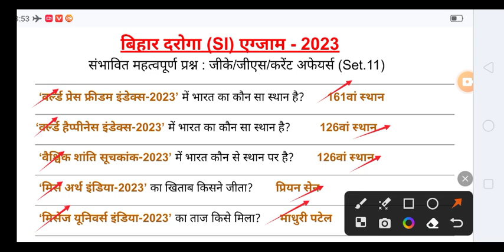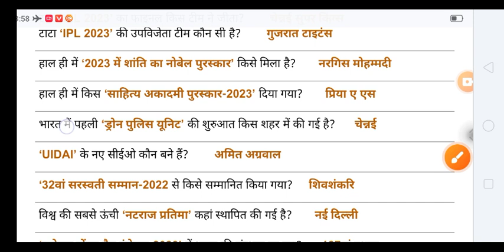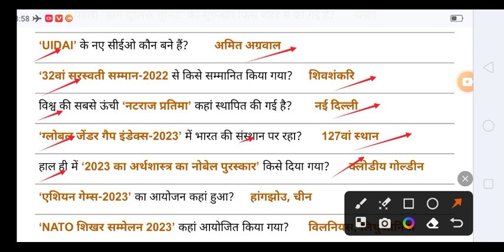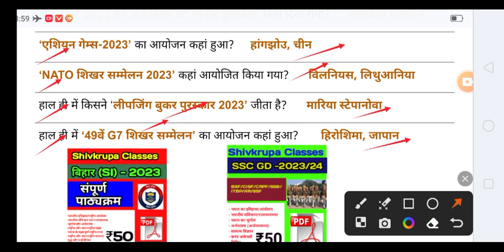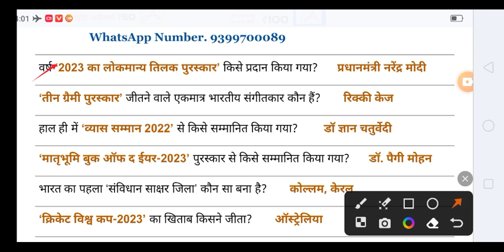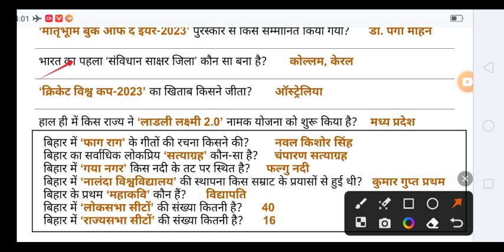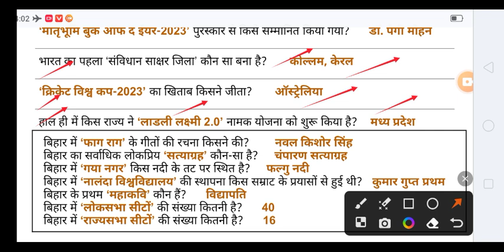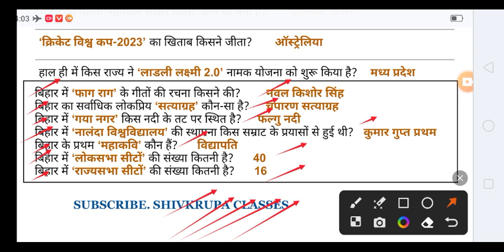Bihar SI 2023 Important GK GS । Important GK GS for Bihar SI 2023। Bihar SI GK GS classes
bihar si gk lecture 2023
bihar si 2023 model paper
bihar si model paper
bihar si 2023 current affairs
bihar si important questions
bihar si important GK
bihar si marathon video lecture